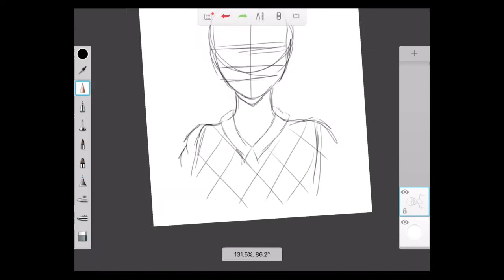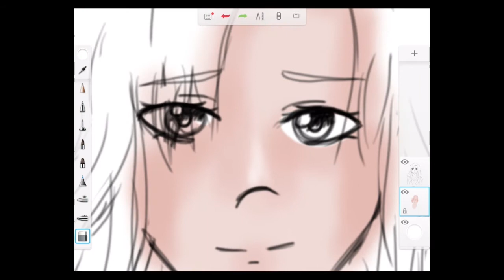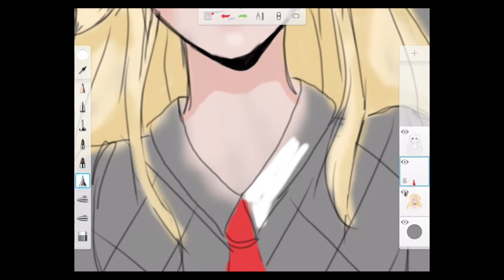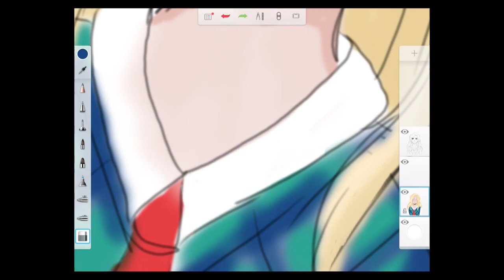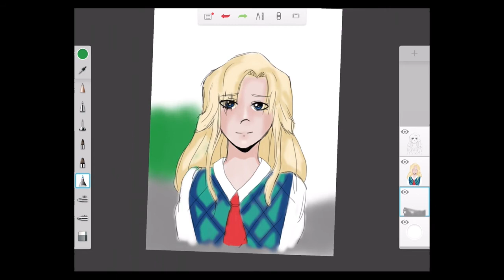Speedpaint OC Sval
Just a test...  Never really tried to upload something on youtube before...

Character: My own  Original character "Sval"
Song: Yume no Tsubasa
Tablet: Ipad 3
App: Autodesk Sketchbook

ps. I know the editing sucks, but I`m just a beginner :)